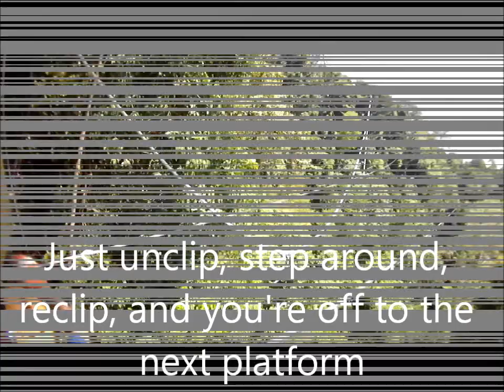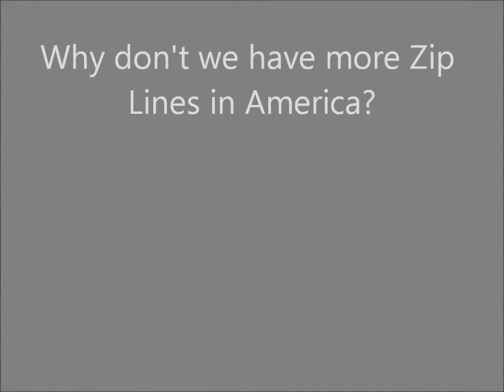CostaRicaZipLine_v1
zipping through the jungle